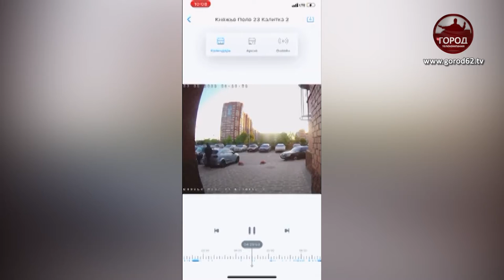ВЗЛОМ КАК ХОББИ